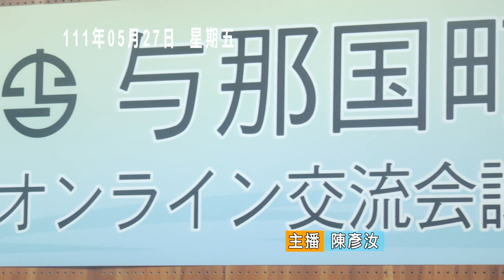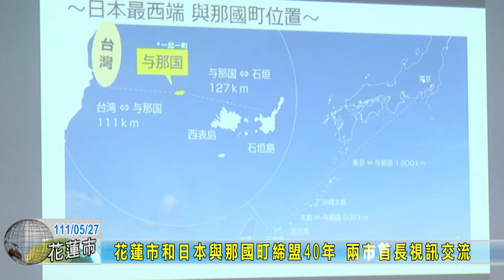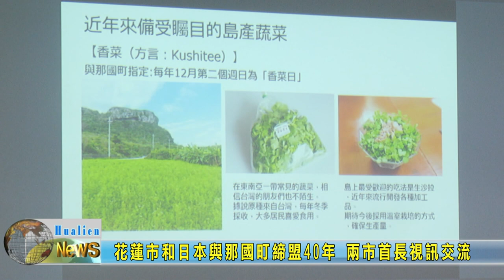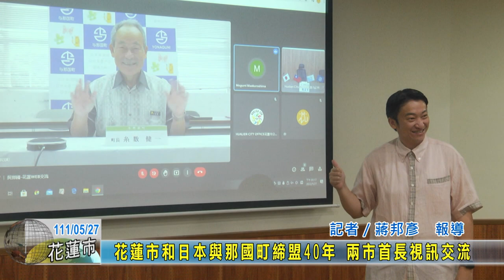20220527 04 花蓮市與日本与那國町締盟40年 兩市首長視訊交流